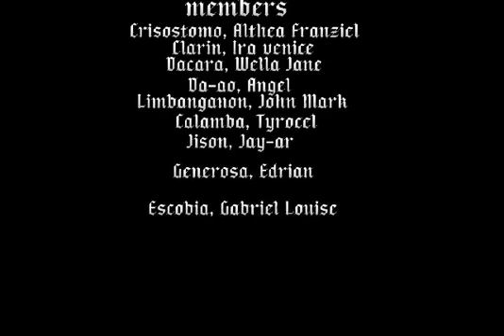October 19, 2022